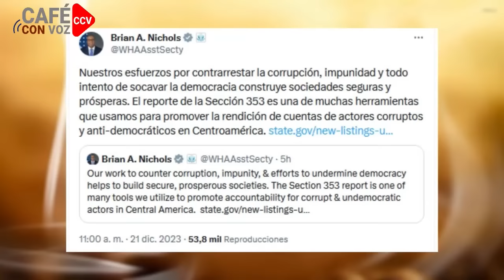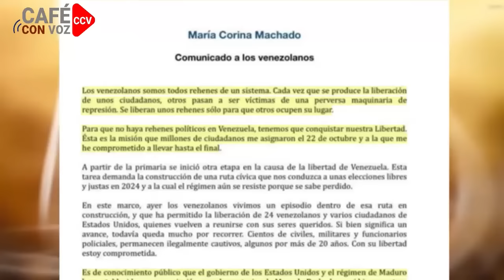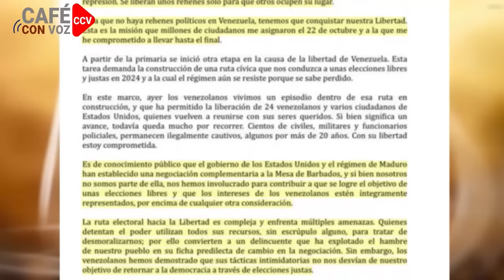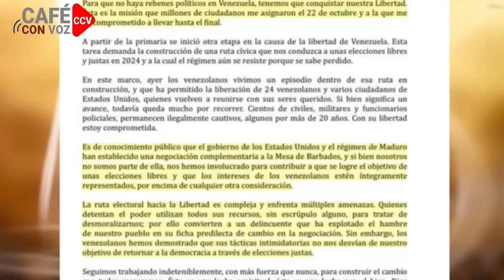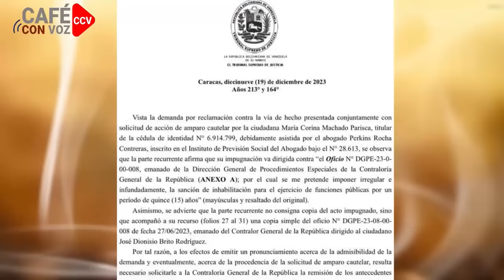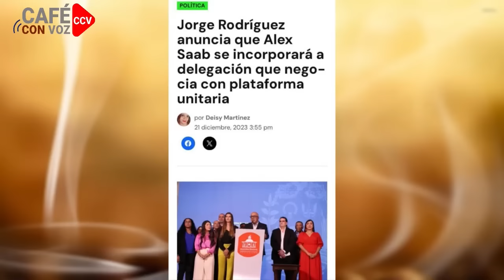CAFE CON VOZ | EN CONTEXTO CON LUIS GALEANO / 21 DE DICIEMBRE 2023